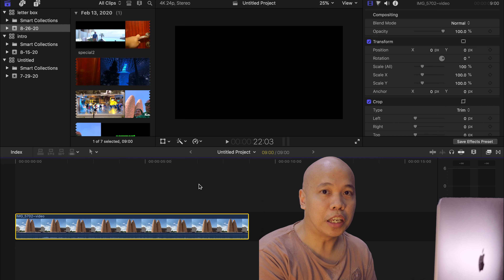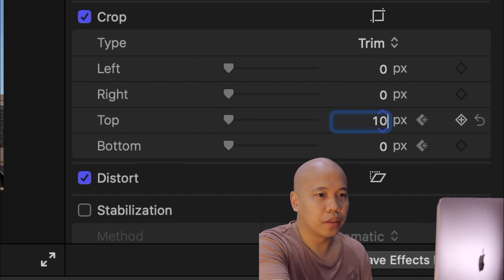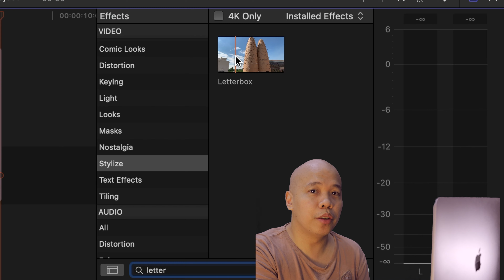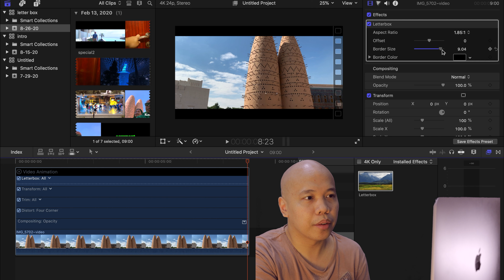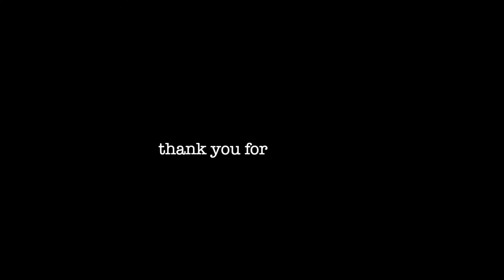Letterbox Effects Tutorial in Final Cut Pro X. Filipino Style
This video was shot in Doha Qatar